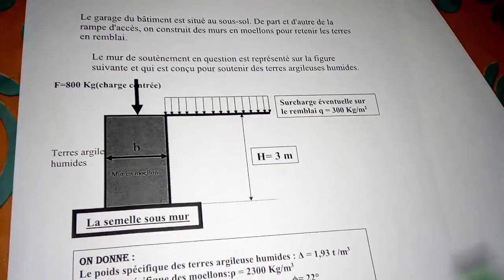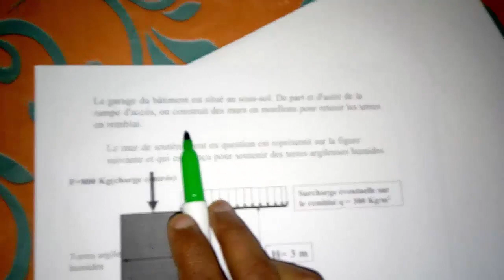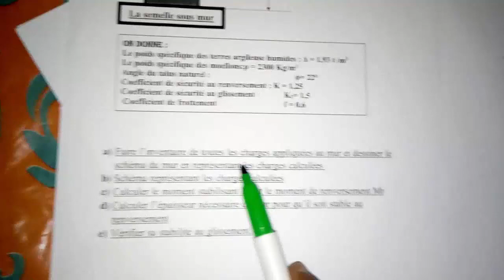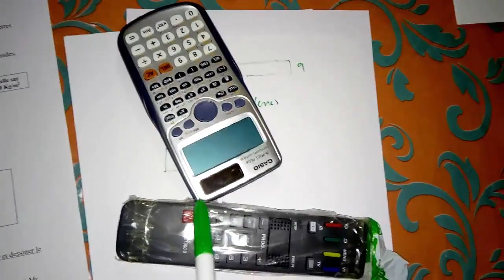Mécanique de Sol (stabilité de mur de soutènement)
mécanique de sol
stabilité de mur au glissement
frottement
centre de gravité
poids de mur
poussé de terre
la surcharge
moment de renversement
moment de glissement